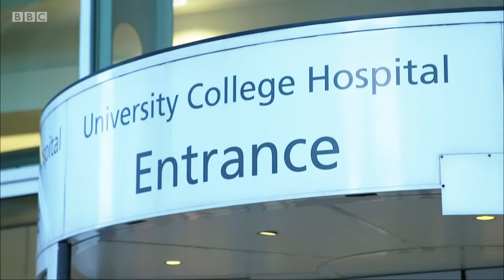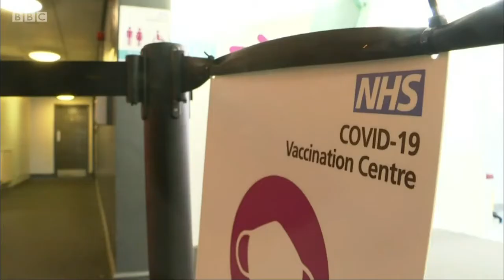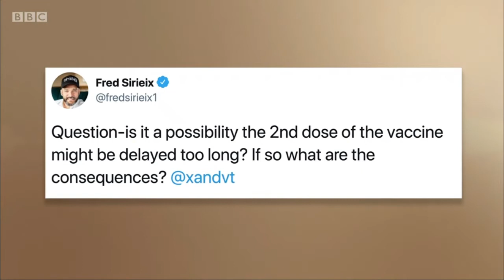Morning Live, Conspiracy Hospital Video's -25.1.2021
INFO BELOW
THEY USED 2 OF MY CLIPS FROM THE HOSPITAL VIDEO. this is an attempt to try and debunk us.
Iv'e added it hear also for anyone that had mist it on my other standard channel also hear